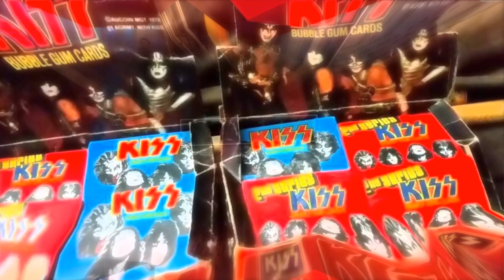KISS ARMY NATION PODCAST Episode 6 - Fan Profile with Rolla Brown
The best part of doing the  KISS Army Nation Podcast is talking to fans like YOU, fans like Rolla Brown.  Enjoy our latest Fan Profile.  Hear the story of yet another passionate KISS fan.